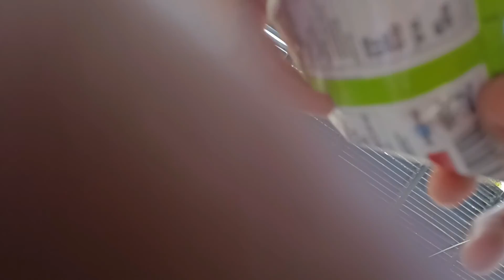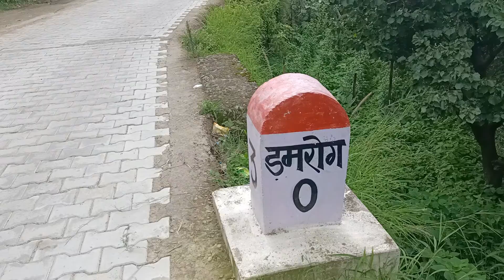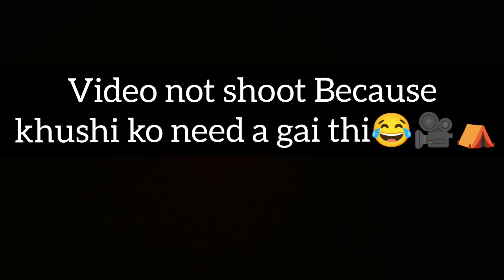Explore Solan Hidden Place || खुशी के साथ सोलन Tour solan || Nikhil Bhai Himachal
Explore Solan Hidden Place || खुशी के साथ सोलन Tour || Nikhil Bhai Himachal

family blogs
big family vlog
vlogs
sangwan family
large family
family travel
family friendly
big family
familie vlogs
travel vlog
travel vlogs
travel,travel vlog 2022
travel guide
solo female travel
budget travel
uk travel vlogger
travel tips
gap year travel
summer travel vlog
bali travel
italy travel
travel vlogger
travel day vlog
solo travel
solo travel vlog
how to travel albania
italy travel vlog
zante travel vlog
roti family
ibrahim family vlogs
hzhtube family vlogs
pal family vlogs today
royal family,daily vlogs
tilakpure family vlogs
Indian family vlogs
travel family
big family mom
realty family